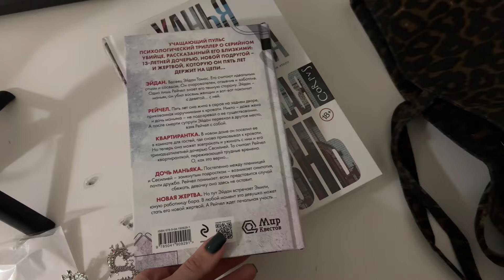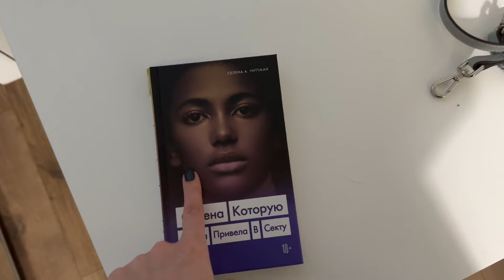VLOG 28. дерево упало на машину, распаковка и примерка Lichi, перестановка в комнате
всем привет, меня зовут Аня и я персональный стилист, тут о моей жизни 💗

мой авито:
Профиль пользователя